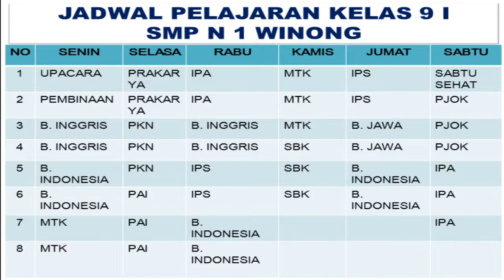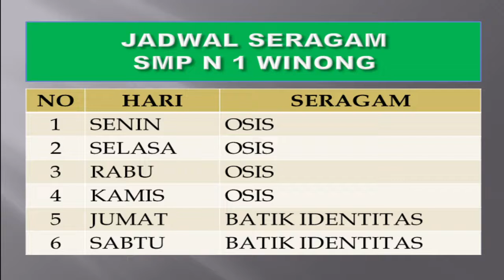JADWAL PELAJARAN KELAS 9I SERTA SERAGAM SEKOLAH SMP N 1 WINONG